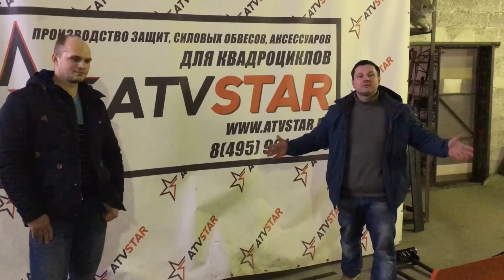ОТВАЛЫ ДЛЯ КВАДРОЦИКЛОВ